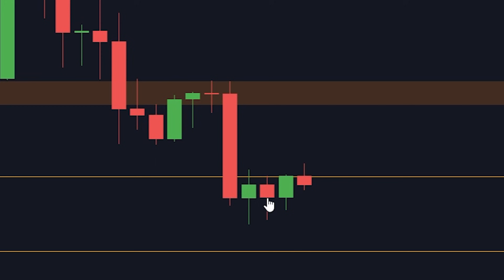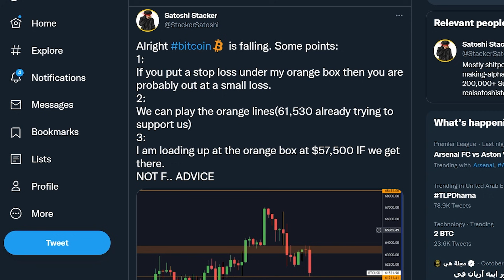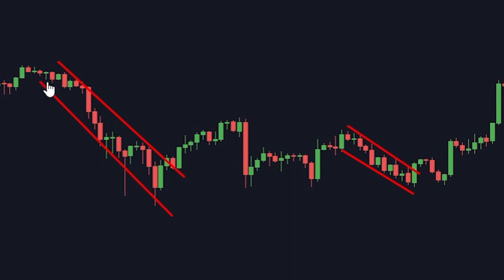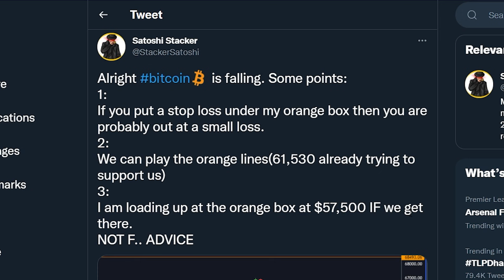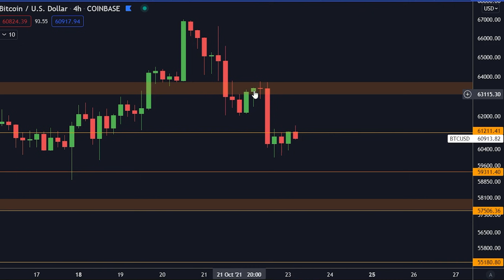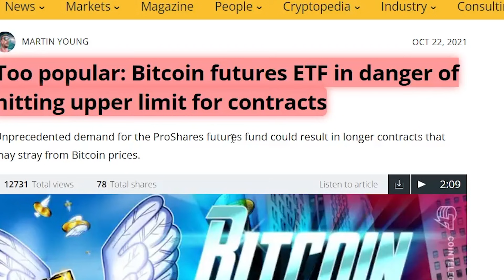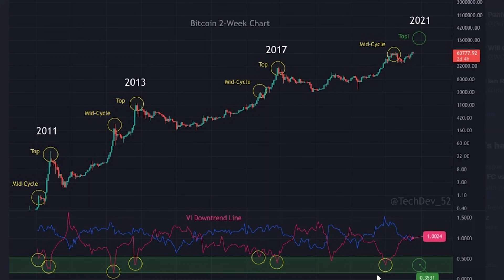LE RETRAIT DU BITCOIN EST-IL FINI? REGARDEZ CE GRAPHE!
Aujourd'hui on parle du Bitcoin!

⛓ 🔗 Liens utiles 🔗 ⛓